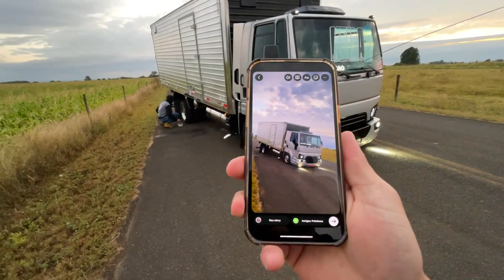EITA FORDINHA DOIDA 🚀